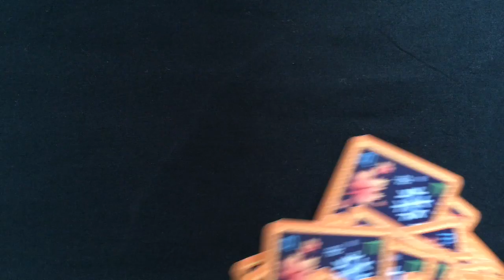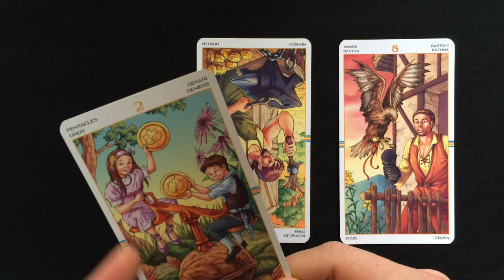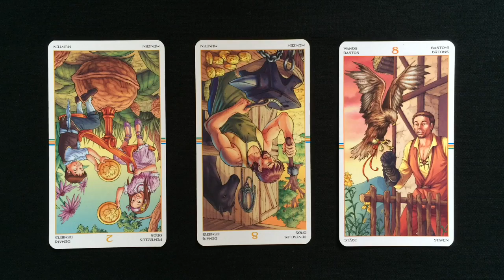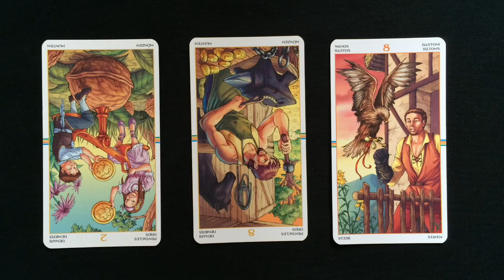Tarot Reading 13 May 2015 | Psychic Tarot Cards and Numerology: 9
Free tarot reading for 13 May 2015 using the Wheel of the Year tarot cards, their psychic meanings and numerology vibrations. for private astrology, tarot, numerology readings and more information.